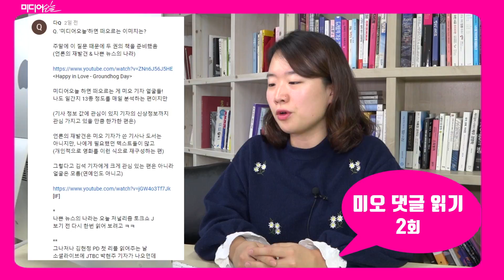미오 댓글 읽기 2회_박서연 기자 출연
미오 댓글 읽기가 또! 왔습니다 ㅎㅎㅎ
미오에게 궁금한 점! 미오에게 하고 싶은 말! 궁금한 미오 기자!
댓글 많이 많이 남겨주세요~~
댓글 주신 분들 다시 한번 감사드립니다:)